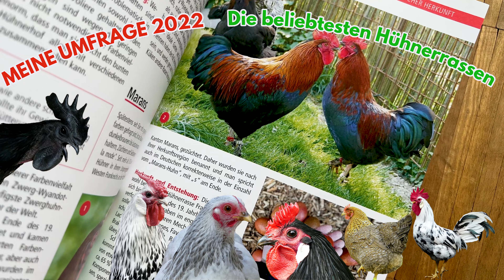Die beliebtesten Hühnerrassen 2022! Jetzt mitmachen beim großen Ranking der begehrtesten Hühner 2022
Der erste Schritt für das große Ranking 2022 mit euren Favoriten in der Welt der Hühner, besteht darin, dass ihr mitmachen müsst. Ich suche dieses Jahr von euch 2 Antworten:
1. Welche ist aktuell eure Lieblingsrasse?
2. Welche Hühnerrasse würde euch für die Zukunft noch besonders interessieren?

Das HAPPY HUHN-Hühnerrassenbuch ist hier bestellbar: